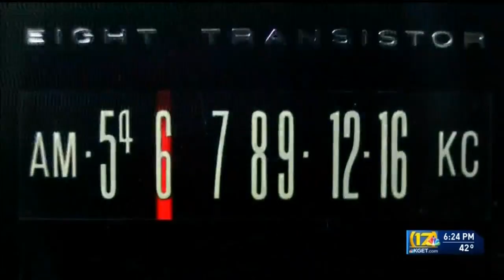Buckaroos reunite at Crystal Palace for first time in 3 years